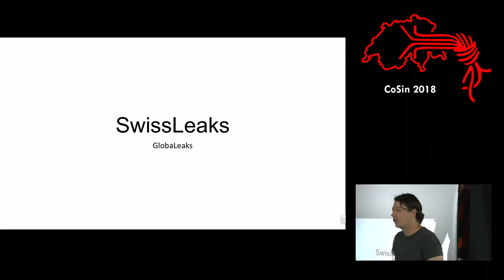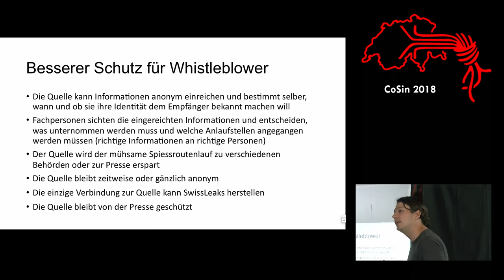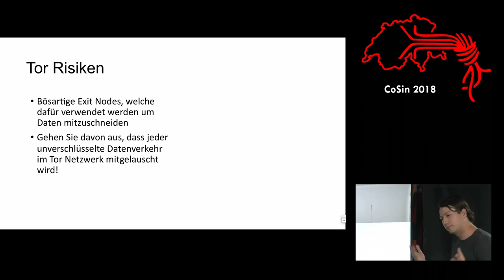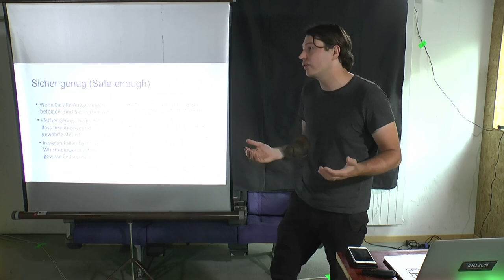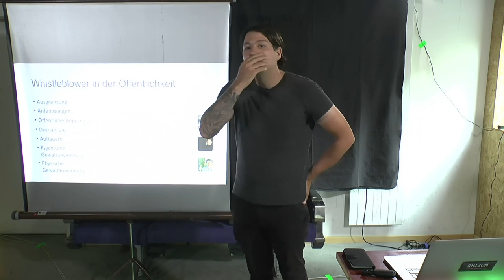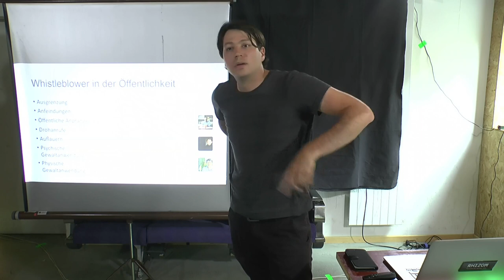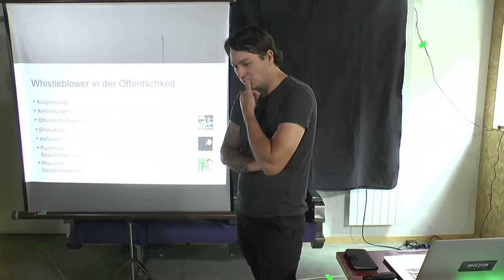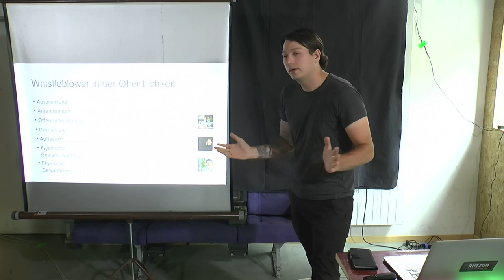blow and whistle | CoSin 2018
»blow and whistle« von Luzi Stadler
whistleblowing switzerland
Ein Talk von der Cosin 2018 am 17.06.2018

Beschreibung:
Whistleblowing in Switzerland.

Luzi Stadler, Technical requirements
Andi Freimüller (Campax), Ethik/Soziales

Warum braucht die Schweiz eine Whistleblowing Plattform, was sind die Technischen Herausforderungen, was sind Ethische Anforderungen. Wie geht man mit den Informationen um.

Der genaue Ablauf steht noch nicht. Evtl. auch noch mit Podium/Workshop.